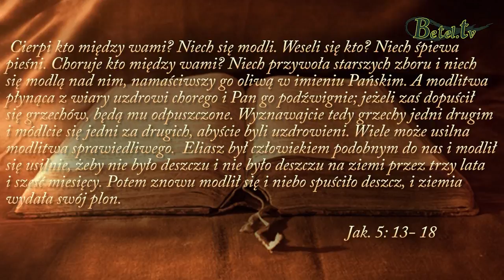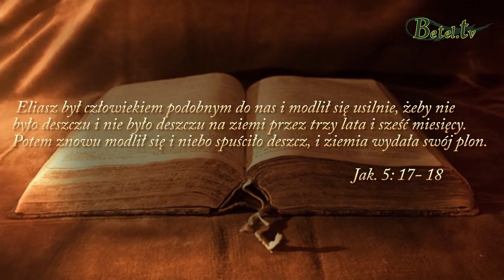23.01.2018- Modlitwa sprawiedliwego- Janusz Cieślar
Modlitwa zanoszona przed oblicze Boga: niech popłynie prosto z serca to co chcesz Bogu powiedzieć
   Modlitwa musi być pełna wiary w to: że Ten który nas słucha jest Bogiem Wszechmogącym i uczyni wszystko o co Go prosimy.
   Modlitwa musi być pełna optymizmu: musimy  wierzyć w to, że Bóg daje daleko więcej niż Go prosimy.